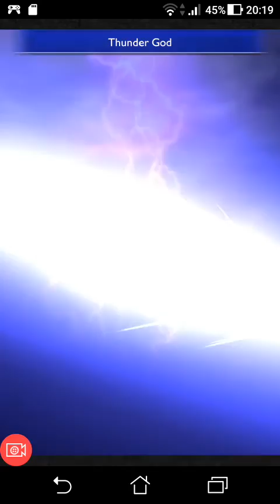[FFRK] Torment \ FFXII Scion of Darkness (LV200)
Torment FFXII LV 200 Mateus